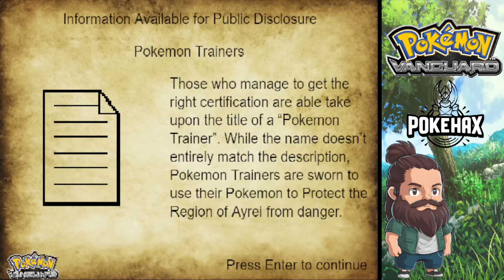STARTING A NEW ADVENTURE! | Part 1 | Pokemon Vanguard V3.0 Fan Game Playthrough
You awaken in front of a girl named Destiny, who claims to have found you unconscious in a nearby forest. Other than your own name, all of your memories seem to be lost. With no other options, you accompany Destiny to the Vanguard Academy, a school designed to transform novice Pokémon Trainers, into professionals with the goal of defending the region from threats known as Renegades, Pokémon Trainers who refuse to abide by the new laws set in place.
If you like watching pokemon fan game or rom hack playthroughs then subscribe to the channel and don't forget to like or comment to help support the channel as its greatly appreciated!